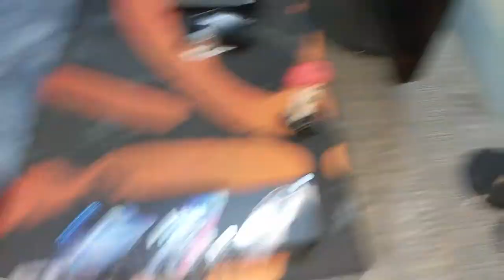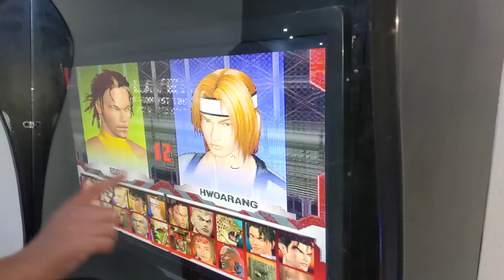Tekken 3 Ka Challange Match Bohot Maza Aya